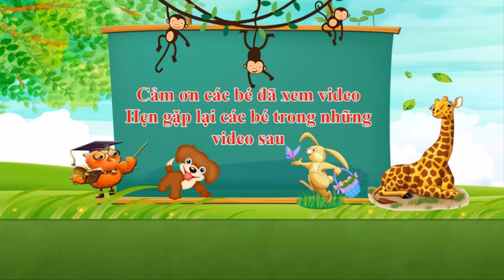Dạy Bé Học Đếm Số Tiếng Việt Từ 1 - 15 Bằng Phương Pháp Siêu Sáng Tạo